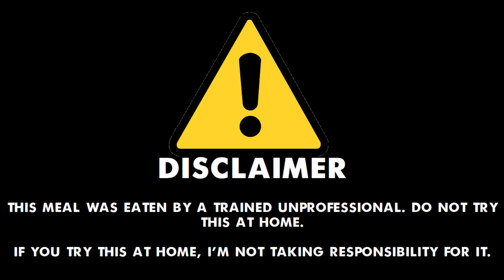Eli Eats: Gummy Bears In an Unholy Marinade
In this episode of Triple E, Eli eats a bowl of delicious gummy bears... frozen and marinated in sea salt, hot sauce, and lime juice. Can he eat the entire bowl? Watch now and find out!

Music used at the intro: The Only Thing They Fear Is You (Doom Eternal OST), by Mick Gordon

Music used for the main video: Mii Channel Theme, by Nintendo